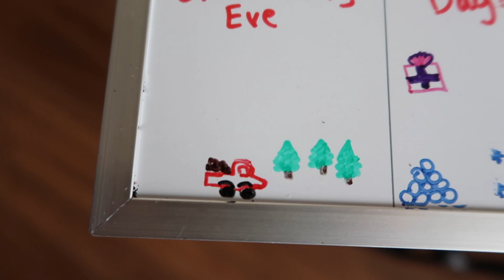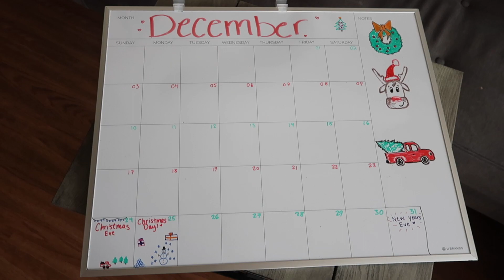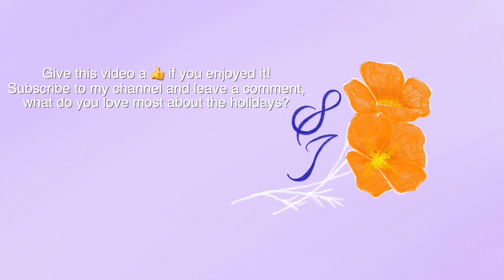Holiday Vlog ❄️ Goals for the month, Pilates, Christmas spirit & activities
Welcome back! In today's vlog, what was supposed to be a December Monthly Reset ended up being a whole holiday vlog! Let's grab some coffee and talk about our finance goals to set ourselves up for a successful 2024 and health goals! Let me know if you have any questions down below or what are your favorite holiday festivities?!